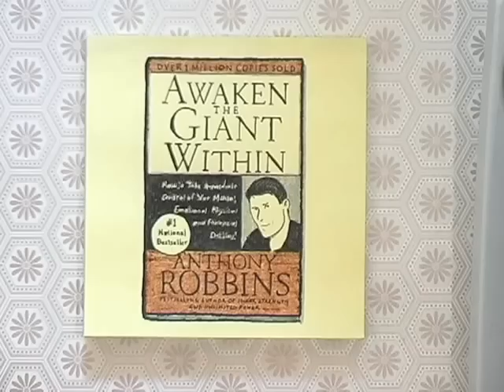My Blue Shirt - STUCK WITH YOU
Ever get the feeling that your flatmate is taking advantage of you?

Animated and Produced by Dave Carter
Performed by Nikos Andronicos and James McFay
Written by Dave Carter
Music and Sound by Nikos Andronicos